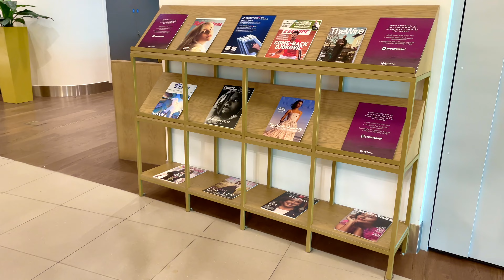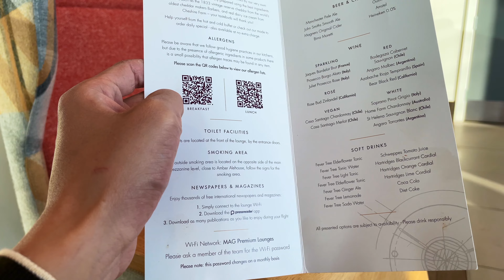MANCHESTER AIRPORT 1903 LOUNGE in 2024 - Wine before flight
Information updated on 16 Jan 2024
Opening times
Open daily: 4am - 8:30pm

Lounge location
Proceed through the security checks and Duty Free shopping area. Follow signs for ‘Escape Lounge’. Once in the main terminal atrium, head to the upper level by escalator or lift. The lounge entrance is located to the right of the Bridgewater Tap pub, again following signs for ‘Escape Lounge’. Due to airline contracts, children may be present in the lounge at certain times.

*1903 is accessible for wheelchair users.

Access For One World Member
Business Class / First Class /Sapphire Tier / Emerald Tier